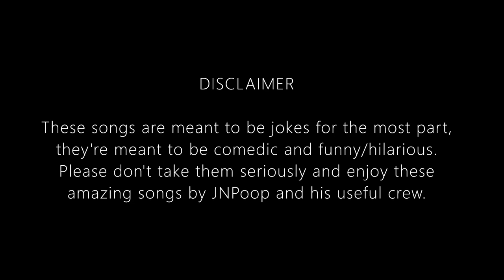JNPoop's OLD Funny & Hilarious Tomodachi Life Songs (2021-2022)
All of JNPoop's OLD songs from Tomodachi Life, a lot of these are immature but are still funny/hilarious.

These were all made on real hardware but recorded here on Citra (a 3DS emulator) and many of these have innapropriate bad language, many are spelled incorrectly due to the game's built'in profanity filter that only functions on real hardware, viewer discrection is advised.

All songs are from the American version of the game.

JNPoop alone:
00:07 - Disc Formats
00:47 - Fuhking The Dream
01:24 - CORRUPTED AS FUHK
02:38 - Don't Pick My Zits
03:27 - THE CUSSING SONG

The UK Gamers:
04:12 - How 2 Bypass Da Profanity Filter
04:56 - That Bloody Annoying Dog
05:46 - Importing Video Games
06:27 - Happy Endings!!!
07:15 - Make Piracy Legal NOW!!!
07:56 - Versions Of Pokémon
08:55 - Remakes Of Pokémon
09:34 - Vandalism On TCRF.net
10:11 - Helicopter Noises
10:50 - Give Us ENKA Nintendo
12:05 - Getting Stuff The Wrong Way Round
12:42 - Re-release Superman 64 Or Not!
13:40 - Sweary Marys
14:29 - Resident Evil, Not BioHazard
15:30 - CumCola

This was played on PC via the Citra emulator.